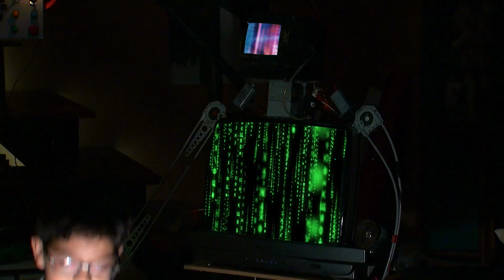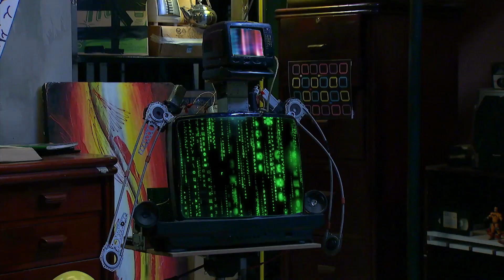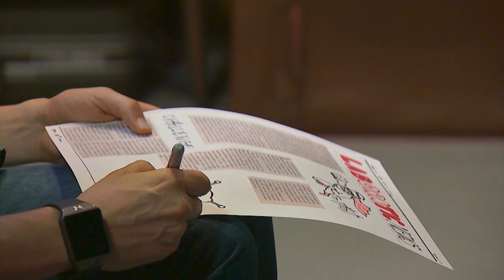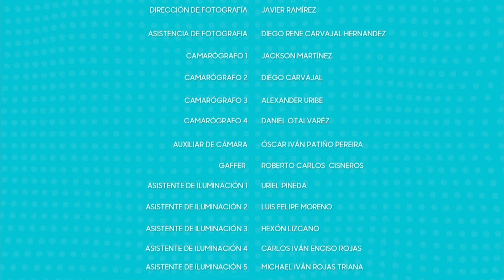EnVivo 🔴 Websodio Laboratic Geekberto se trasnocha leyendo sus caricaturas preferidas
Websodio Laboratic Geekberto se trasnocha leyendo sus caricaturas preferidas pero al otro día no desea ir a colegio y desea que las clases sean virtuales.

Te invitamos a participar en el siguiente RetoChallenge y visualizar nuestro contenido digital de Laboratic .